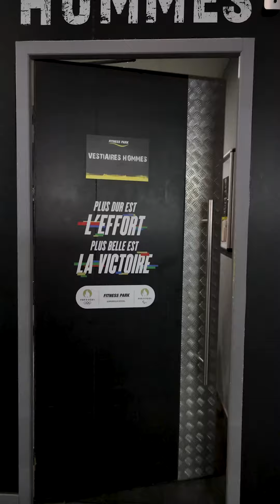Répétition, la clef du succès